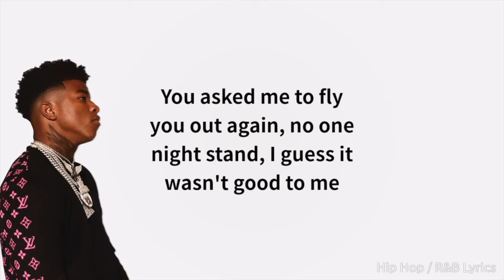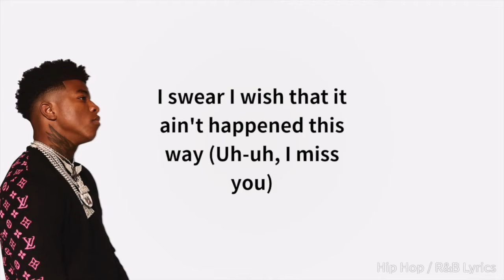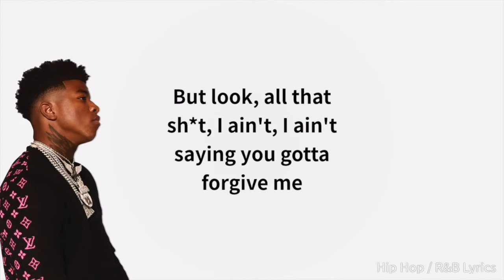Yungeen Ace - The Shade Room (Lyrics)